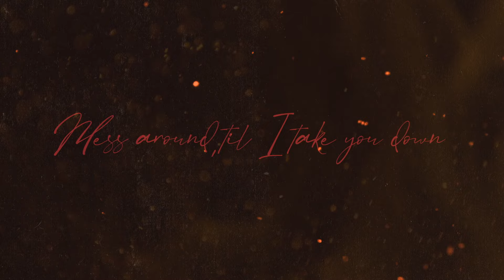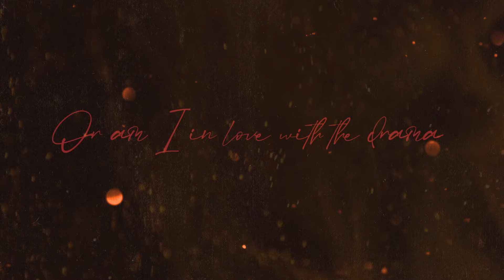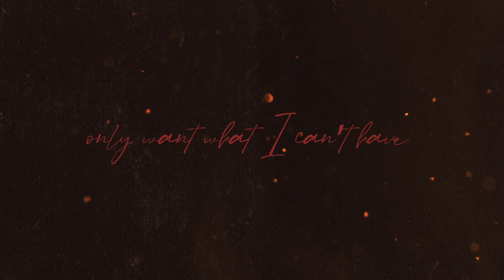Isabela Merced - the chase (Official Lyric Video)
Listen to "the chase" on Isabela's new EP, The Better Half Of Me

Lyrics:
Wassup how you doin'
I feel the rush now, viene y sube
You got my interest
No lo dejes pa’ después

Baby you know I can’t resist ya
I can feel the tension
Runnin' through your whisper
Stay on read 'til you double text
Cause the game just feels so good
Mess around, 'til i take you down
Like I knew you knew I would

Want it bad
Is it bad?
Only want what I can’t have
I can’t have
Is it the look on your face?
Or is it the light in this place?
Am I in love with you?
Or am I in love with the drama that brings me back
I can’t have
Or am I in love with the chase?

Pushing
Pushing
Wanna pull it
Oh baby, no sé
No sé
What I’m doing
I want you to leave me
I want you to need me
This makes no sense
No tiene sentido

Want it bad
Is it bad?

Me encanta como tu lo juegas
Regresas y luego me dejas
Me subes y me bajas
Esta vez tu no te escapas
No no
Me muero de ganas
Yo voy por donde tu vayas
Yea yea

Want it bad
Is it bad?

Music video by Isabela Merced performing the chase (Lyric Video).